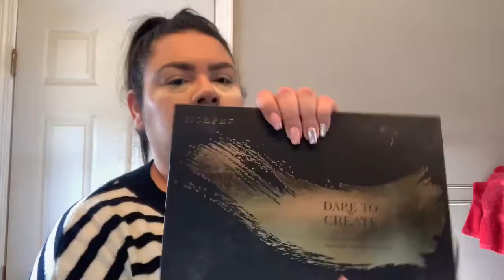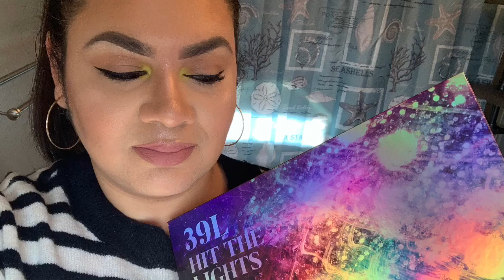Natural Eye With Yellow Pop of Color | Morphe 39L Hit The Lights Pallet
Hi!! This is my first makeup video so i decided to do a natural look with a little pop of color.

I also have a cooking channel, please check it out!